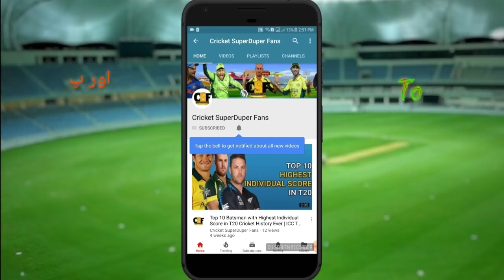IPL 2019 Kings Xi Punjab Team Squad | KXIP Confirmed and Final Squad For IPL 2019 KXIP Players List